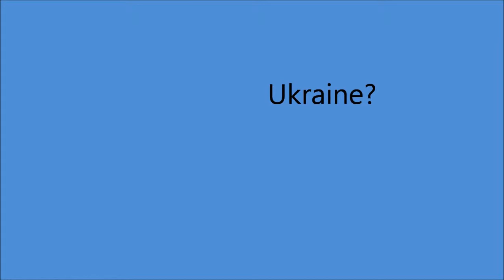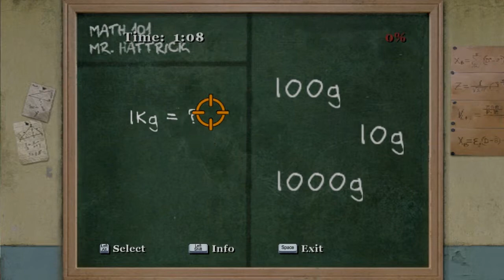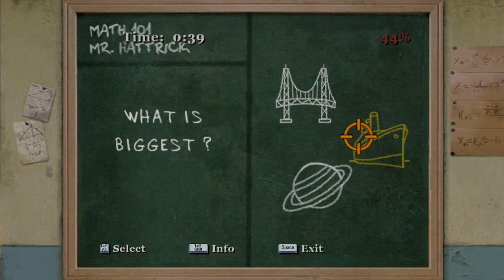Bully Scholarship Edition: Part 41 with waffleboy435- Ukraine?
Hello, Waffleboy435 here and I want you to join me in an adventure!  In school.  In this episode of Bully, I have troubles placing a certain country on the map in geography.